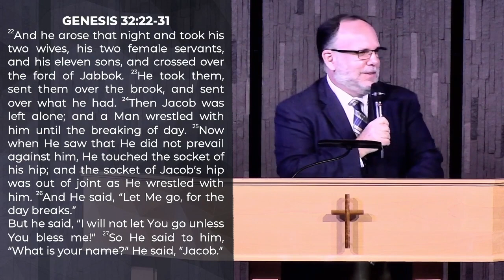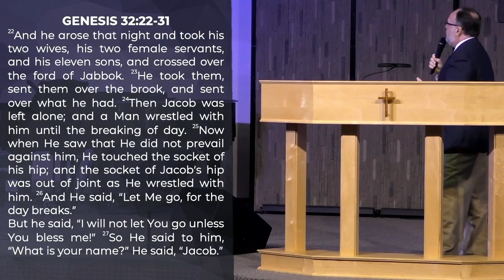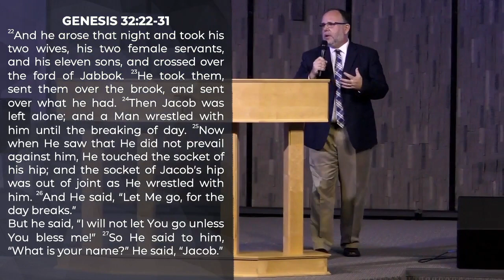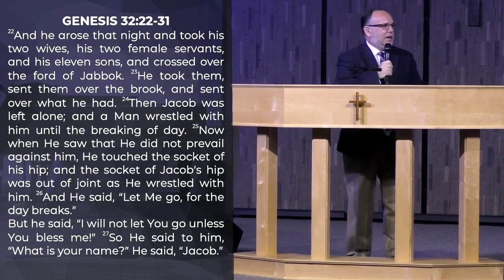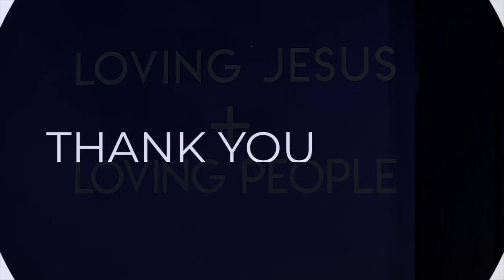Do You Need A Breakthrough | Family Life Assembly of God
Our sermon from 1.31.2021